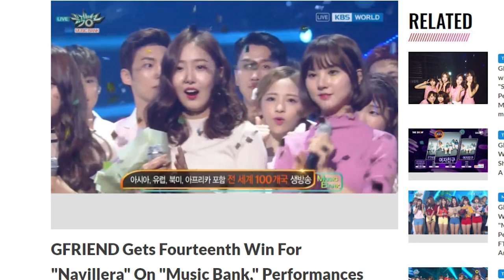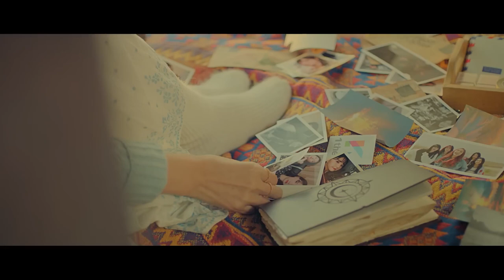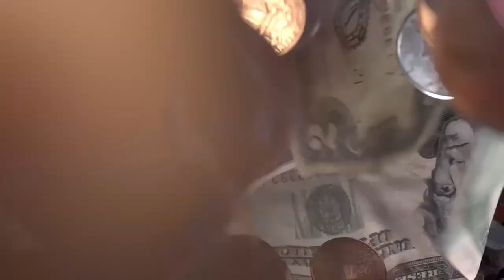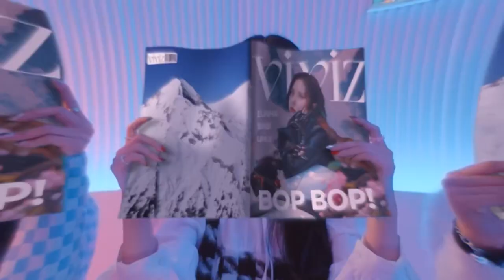Foolproof Guide to Gfriend [FULL DOCUMENTARY]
Dive into the enchanting journey of GFRIEND, from their debut to becoming K-pop icons. 🌟✨ GFRIEND KpopLegends kpop k-pop